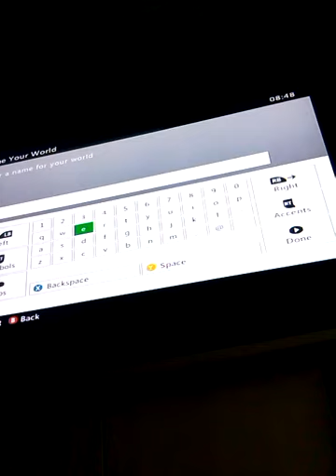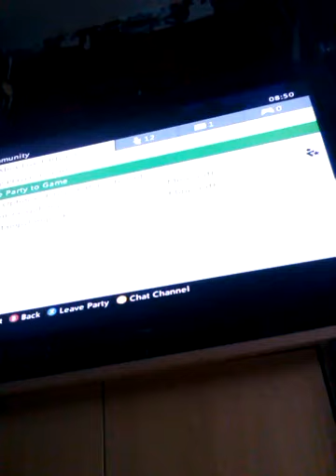Minecraft free world ep 1 LETS START